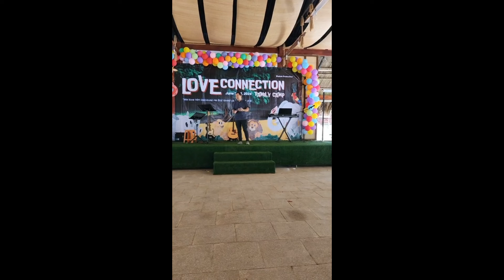Xây dựng gia đình tin kính | Building a Godly family | Trại gia đình - Family Camp 2024 | MSB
• Nếu biết người thân, người quen nào xung quanh mình cần được khích lệ qua lời Chúa, xin mời quý vị hãy chia sẻ lại video. Chúng ta cùng nâng đỡ và tiếp sức lẫn nhau trong thời điểm đầy thách thức này.

• Theo dõi trang để nhận những bài giảng mới nhất của Mục Sư Ba.